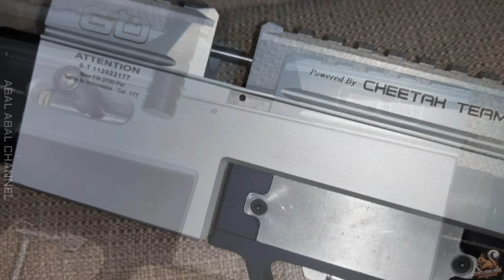‼️PROSES RAKIT CHAMBER GTO TERBARU.. HARGA DAN SPESIFIKASI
Halo mamen semua jumpa lagi kita di
ABAL ABAL CHANNEL menn..
Kali ini kita proses rakit chamber GTO mulai dari awal men..
Bagaimana prosesnya..?? Pantengin terus ya mamen..
Sehat dan Sukses selalu untuk mamen semuanya..